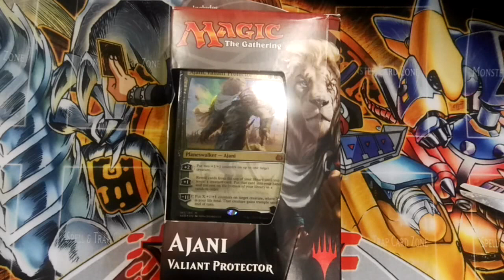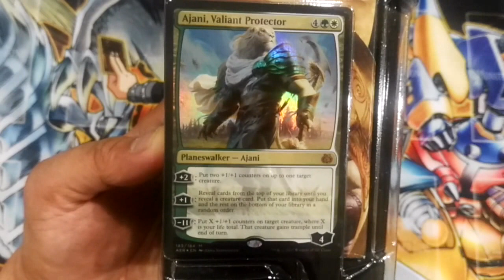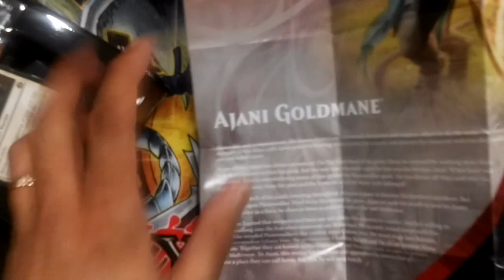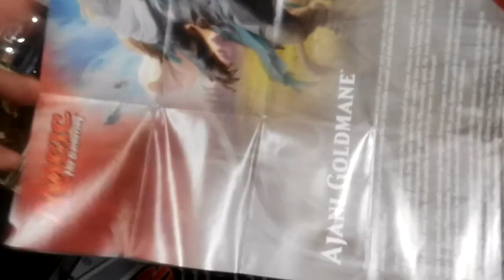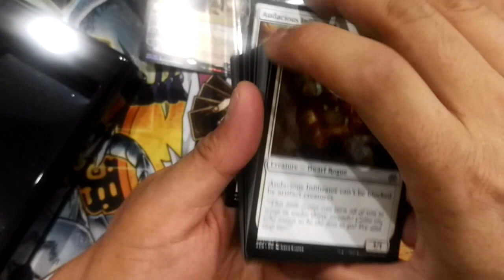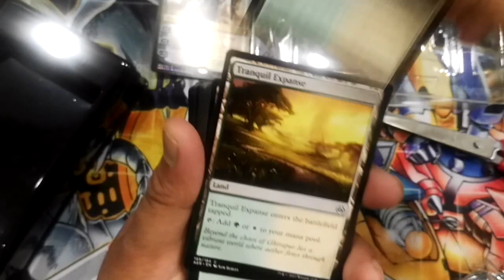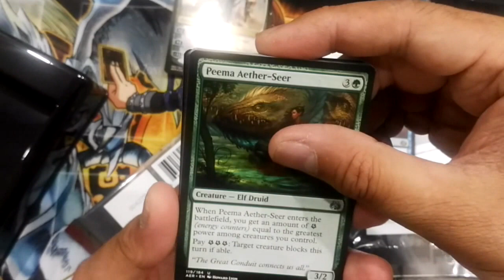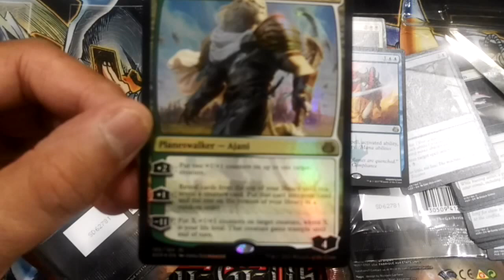MTG: AJANI, VALIANT PROTECTOR planeswalker deck unboxing, review and pack opening! Excellent Pulls!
Today I review AJANI, VALIANT PROTECTOR planeswalker deck and open two packs of Aether Revolt.  Excellent Pulls!!

P/S: all the best to the pros playing in Aether Revolt Pro Tour!!!